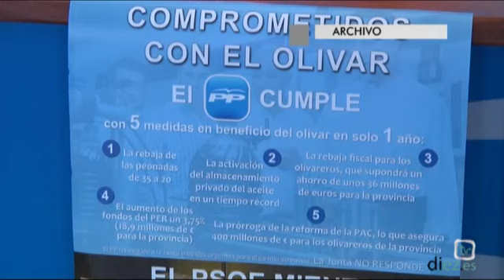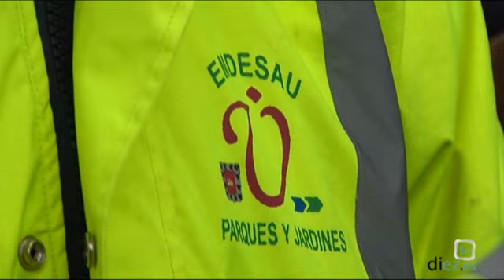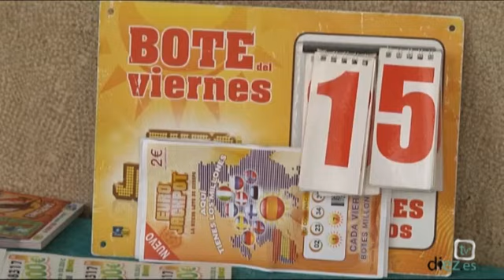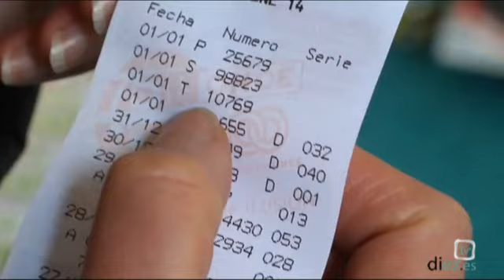Noticias Diez TV Úbeda (02-01-2014)